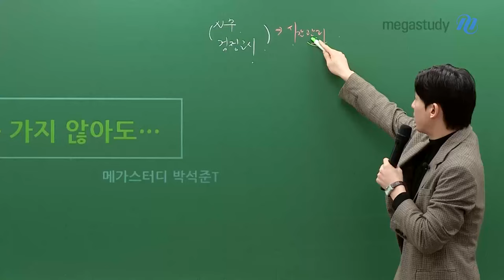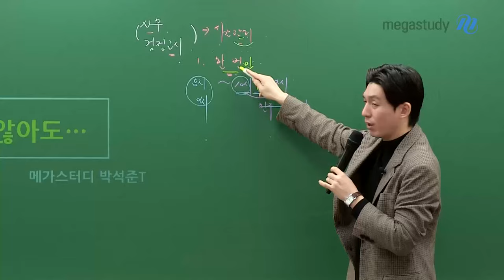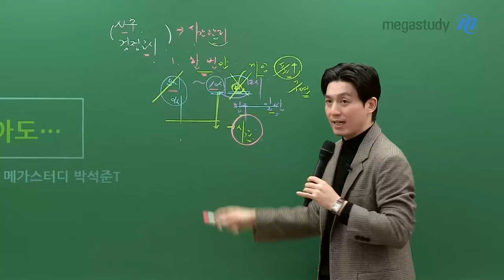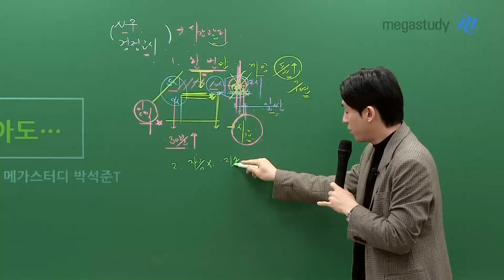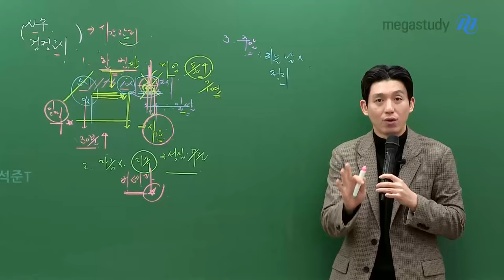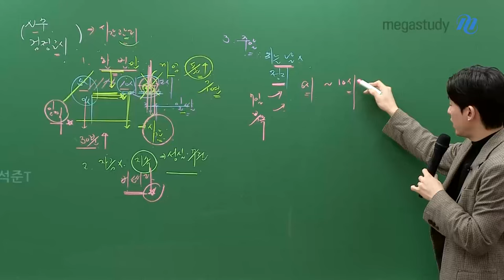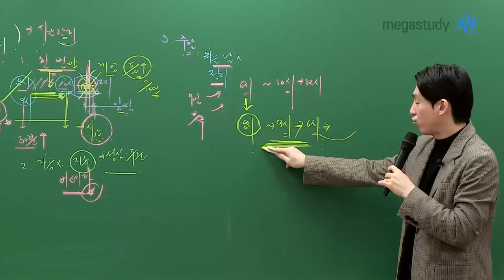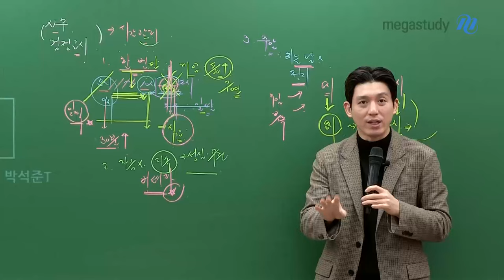[메가스터디] 국어 박석준쌤 - N수, 기숙, 검정고시 모여!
이번 캐스트에서는 검정고시와 예비역, N수생 등
학교에 가지 않는 수험생을 위한 올바른 공부 습관을 알려드립니다.

1. 한 번을 안 해야 한다...?
2. 공부에 방해되는 요소는 멀리해야 한다!
3. 주말은 이렇게 보내야 한다!